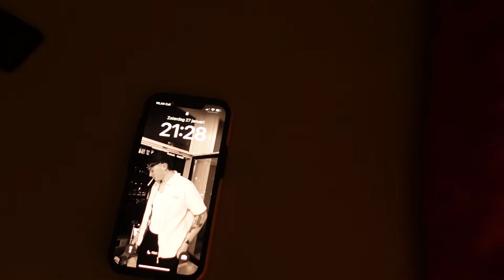VERVEN, NIEUWE BEKER, LUNCHEN & HUISJE SCHOONMAKEN | VLOG #175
Hi, hier vlog 175. Welkom bij weer een nieuwe video op mijn kanaal! :)

Iedere maandag en donderdag om 16:00 staat er een (halve)weekvlog online.

Als je niks meer wilt missen dan kan je op het belletje klikken; hiermee krijg je een melding als ik een nieuwe video upload!

OVER MIJ:
Dikke kus
Rosa-Lynn

(vlog, dagvlog, dinner, strand, PINKPOP, BamBoa, adhd, student, eiwitrijk eten, random vlog, workout, trainen, hardlopen, fitness, weekvlog, halve weekvlog, day in my life)